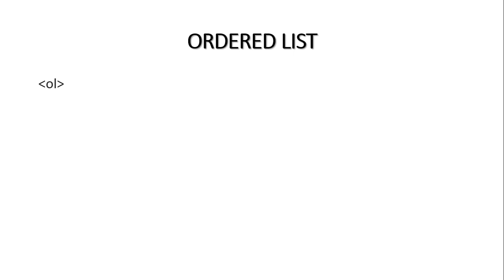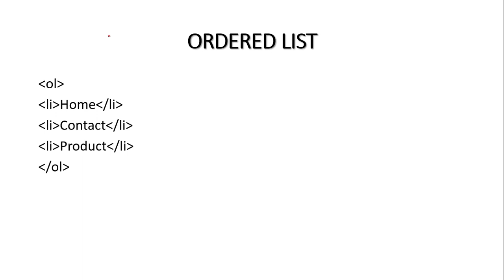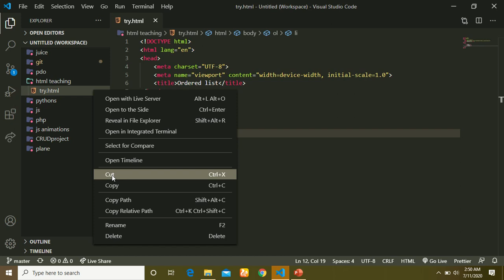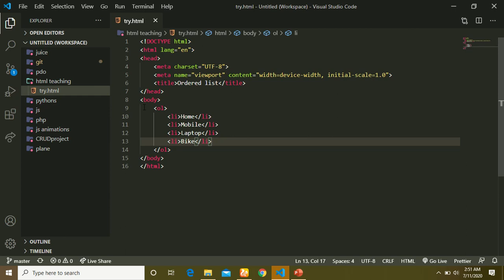ol(Ordered list) tag in html - html lesson for beginners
Assalamualaekum! My name is Atif Asim Butt. This video is about that what is ol tag or Ordered list tag in html. The question is that how we can use Ordered list in webpage. Basically ol tag or Ordered list tag in html use for order list. I wanna tell one thing guys follow this playlist because i will tell  many interesting things in HTML/HTML5 - lessons for beginners.This playlist is in Urdu and in Hindi.

1 . HTML/HTML5 - lessons for beginners

Content
1 . What is ol tag or Ordered list tag
2 . Why we ol tag or Ordered list tag
3 . How to ol tag or Ordered list tag